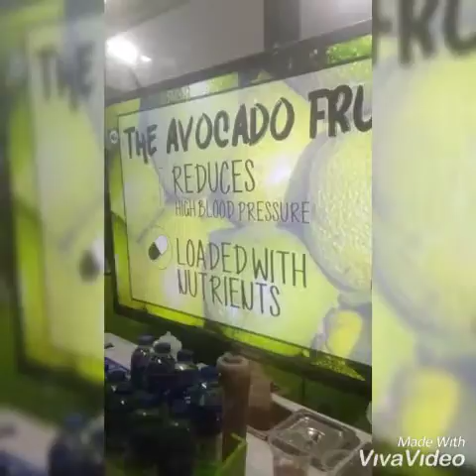Mall of Asia Philippines😊😊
Novie and the Word with Lights and Sounds
Foods and Rides 🤔❣️💪 ATM